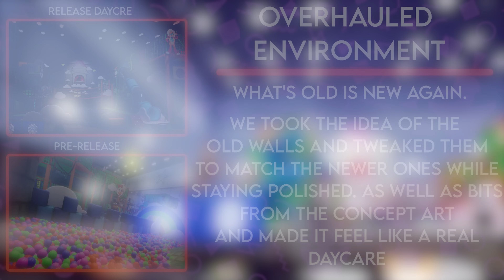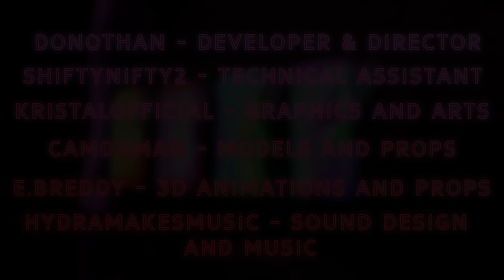FNaF SB: Blast to the Past! | Daycare Rework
What's old is new again.

Blast to the Past! is a mod that restores all cut content back to Security Breach and takes a step further by adding new content and new gameplay features and bits of story to help rekindle the spark that is Security Breach!

This showcases the Superstar Daycare's encounter with Moon along with one of FNaF SB's biggest piece of altered content back in action.

Have a Faz-errific day and keep a look out for teasers and the future release!